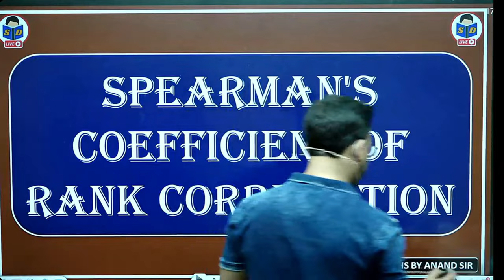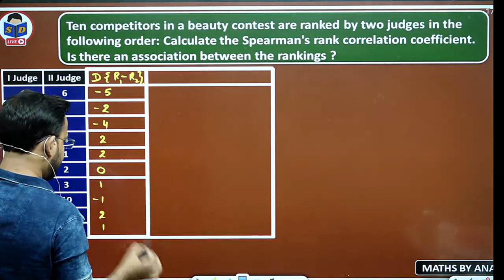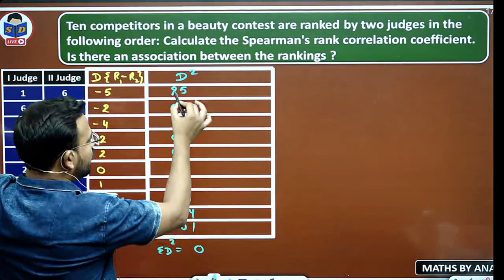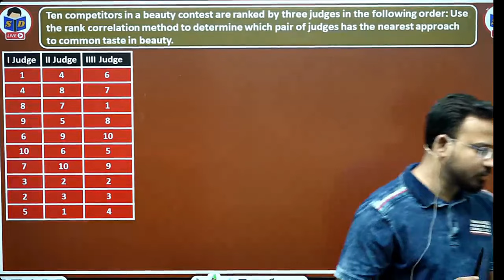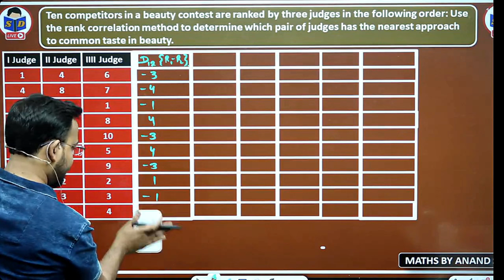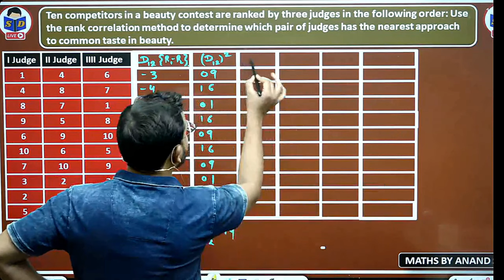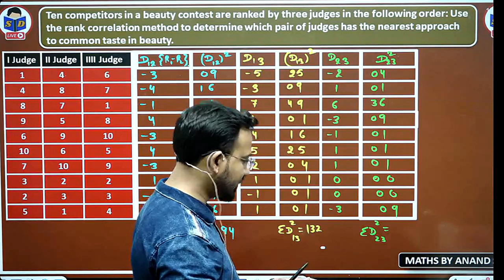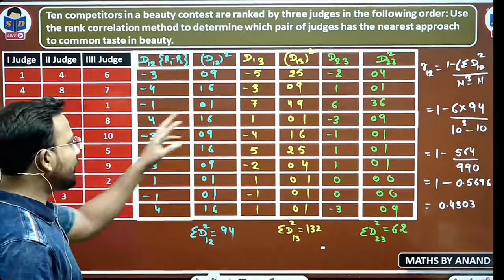Spearman coefficient of rank correlation | type 1 | Part 8 | Business statistics for bcom | DU SOL